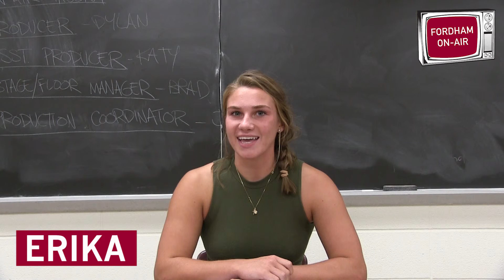On-Air Challenge #1: Erika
In 1-1:30 minutes perform an introduction video.